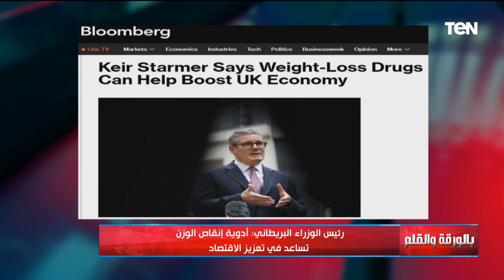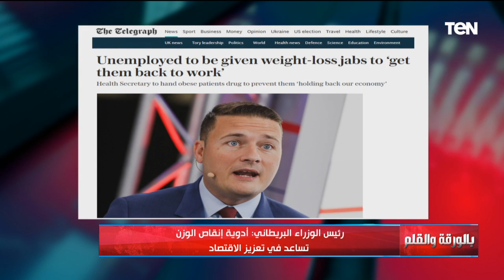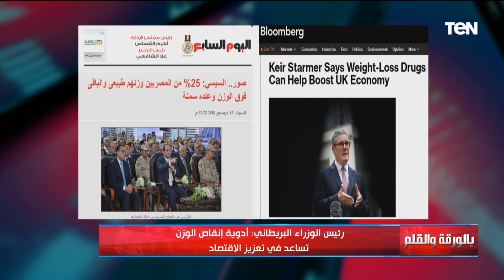على خطى الرئيس السيسي .. رئيس وزراء بريطانيا يدعو المواطنين لإنقاص الوزن والديهي